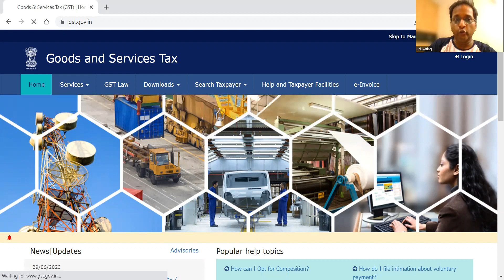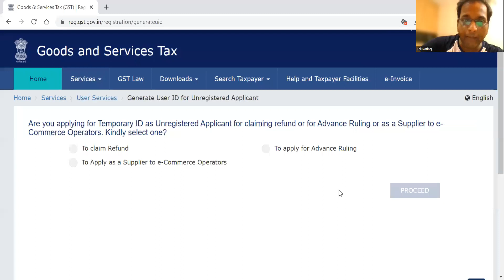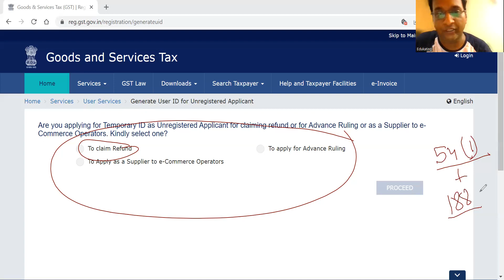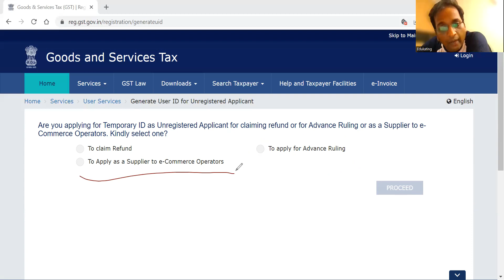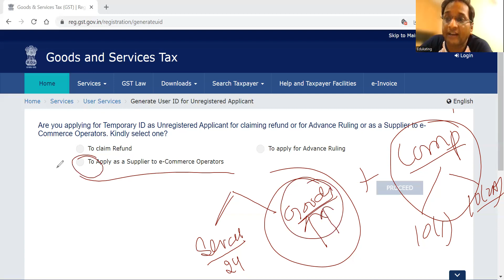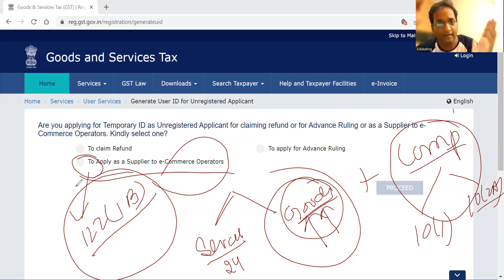Temporary ID for Unregistered Person in GSTN for refund or Advance Ruling or as a Supplier to ECO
Are you applying for Temporary ID as Unregistered Applicant for claiming refund or for Advance Ruling or as a Supplier to e-Commerce Operators. Kindly select one?
To claim Refund
To apply for Advance Ruling
To Apply as a Supplier to e-Commerce Operators